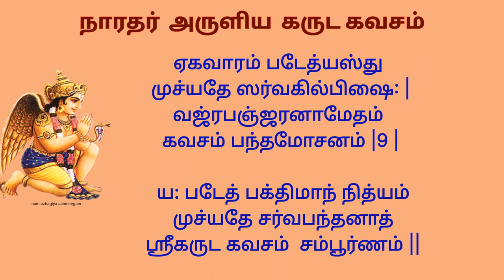எமபயம் நீங்க கொடிய நோயிலிருந்து கவசம் போல காக்கும் கருடகவசம் கேட்போம் garuda kavacham கருட பஞ்சமி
சக்திவாய்ந்த கருட கவசம்
நாரதர் உபதேசித்தது

அஸ்ய ஸ்ரீ கருட கவச ஸ்தோத்ரமந்த்ரஸ்ய நாரத ருஷி: வைனதேயோ தேவதா அனுஷ்டுப்சந்த:
மம கருட ப்ரஸாத ஸித்த்யர்தே
ஜபே வினியோக: |

ஷிரோ மே கருட: பாது  லலாடம் வினதாஸுதீ:
நேத்ரே து ஸர்பஹா பாது  கர்ணௌ பாது ஸுரார்சித: || 1 ||

நாஸிகாம் பாது ஸர்பாரி:  வதனம் விஷ்ணுவாஹன:
ஸூர்யஸூதானுஜ: கண்டம்  புஜௌ பாது மஹாபல: || 2 ||

ஹஸ்தௌ ககேஷ்வர: பாது  கராக்ரே தருணாக்ருதி:
நகான் நகாயுத: பாது  கக்ஷெள முக்திபலைப்ரத: || 3 ||

ஸ்தனௌ மே விஹக: பாது ஹ்ருதயம் பாது ஸர்பஹா |
நாபிம் பாது மஹாதேஜா:  கடிம் பாது ஸுதாஹர: || 4 ||

ஊரூ பாது மஹாவீர: ஜானுனீ சண்டவிக்ரம: |
ஜங்கே தண்டாயுத: பாது  குல்பௌ விஷ்ணுரத: ஸதா | | 5 | |

ஸுவர்ண: பாது மே பாதௌ தார்ய: பாதா’ங்குலீ ததா |
ரோமகூபானி மே வீர:  த்வசம் பாது பயாபஹ: || 6

இத்யேவம் திவ்யகவசம்  பாபக்னம் ஸர்வகாமதம் |
ய: படேத்ப்ராதருத்தாய விஷதோஷம் ப்ரணய்யதி 7

த்ரிஸந்த்யம் ய: படேன்நித்யம் பந்தனாத் முச்யதே நர: |
த்வாதஸாஹம் படேத்யஸ்து முச்யதே பத்ருபந்தனாத் || 8 ||

ஏகவாரம் படேத்யஸ்து  முச்யதே ஸர்வகில்பிஷை: |
வஜ்ரபஞ்ஜரனாமேதம்  கவசம் பந்தமோசனம் |9 |

நோய்கள் நீங்கவும், விஷ முறிவு ஏற்படவும், மாங்கல்ய பலம் நீடிக்கவும் கருடாழ்வாரை சனிக் கிழமைகளில் அல்லது பஞ்சமி திதியில் வழிபடலாம்.

கருடாழ்வார் கையில் அமிர்த கலசத்தைத் தாங்கி, விஷமுள்ள பாம்புகளை தன் கட்டுப்பாட்டில் வைத்திருக்கக் கூடியவர்.
அதனால் நோய்களை தீர்க்கக் கூடியவர்ராகவும், உடல் பலமும், பல்வேறு நற்பலன்களை அருளக் கூடியவர் கருடாழ்வார்.

மக்களை காக்கக் கூடிய எம்பெருமானுக்கு பெரிய திருவடியாக இருப்பவர்.
தன் கையில் அமிர்த கலசம் கிடைத்தும் சுய நலத்திற்காக பயன்படுத்தாமல், தன் தாயை மட்டும் விடுவித்து மீண்டும் தேவர்களிடம் ஒப்படைத்தவர்.

மனித உயிர்களை காக்க நாகத்தின் கொடிய விஷயங்களை அடக்கி ஆள்பவராக இருக்கின்றார். அதனால் கொடூர விஷத்தையும் முறியடிக்கும் சக்தி கருடாழ்வாருக்கு உண்டு.

எத்தகைய நோயையும் ஒன்றுமில்லாமல் செய்யக் கூடிய
சக்தி வாய்ந்த நாரதர்  அருளிய  கருட கவசம்

யம பயத்தைப் போக்குபவர், பாவங்களை நீக்கி புண்ணியங்களை சேர்க்கக் கூடியவர், எத்தகைய கவலையும் தீர கருடனை வணங்கினால் சுபிட்சம் பெறுவார்கள்